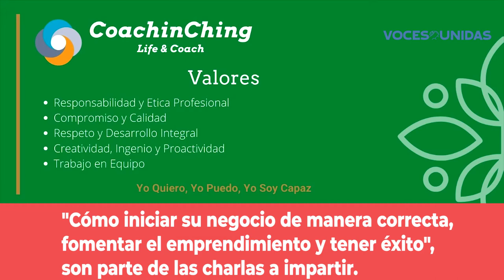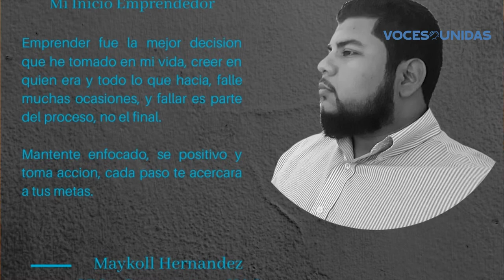Jóvenes se lanzan a capacitar emprendimientos en Chinandega